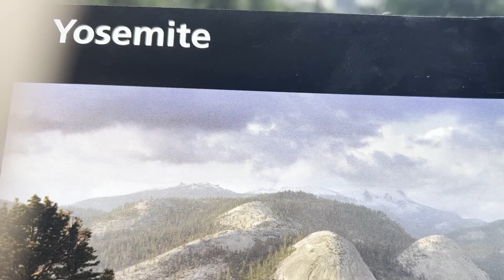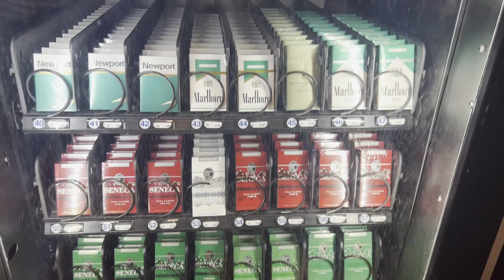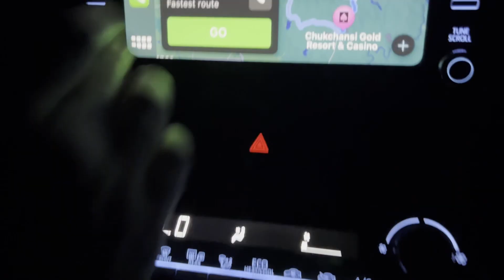YOSEMITE FUNTAGE 2023